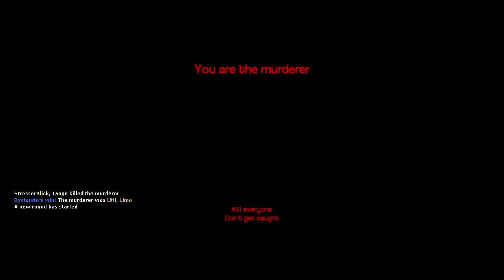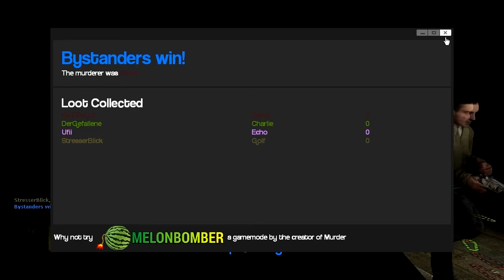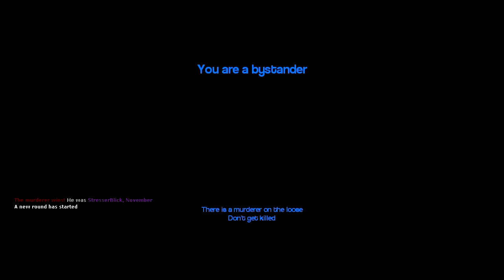Murderieren | Garry's Mod Murder #01[HD][DEUTSCH/GERMAN]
Garry’s Mod
Physik-Spiel von Facepunch Studios

Intro: Kdrew, Bullseye
INTERPRET SONGNAME (falls genutzt)